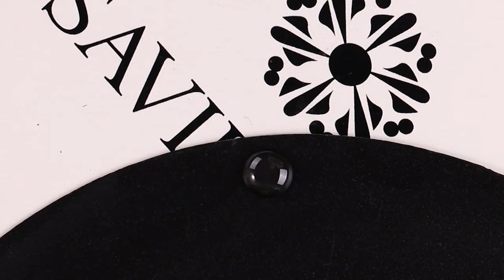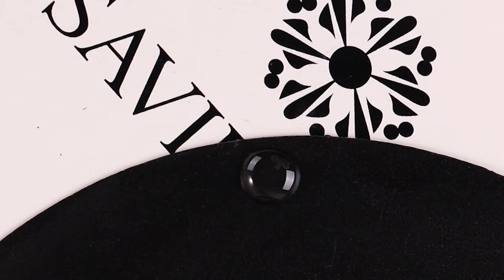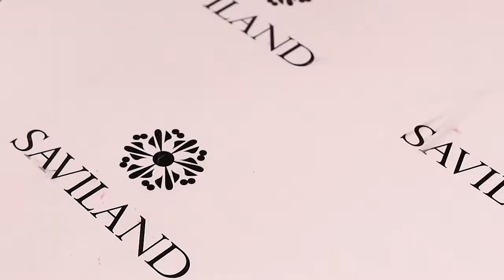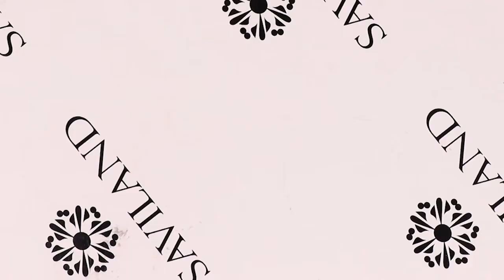Saviland Nail Powder Collection Nail Tutorial DIY Nail Art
Hi everyone. Welcome to Saviland .
Product code : FM306, FM307, FM311